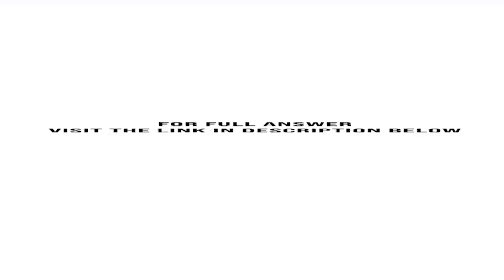Suppose the current USD euro exchange rate is 1.2000 dollar per euro The six month forward exchan...